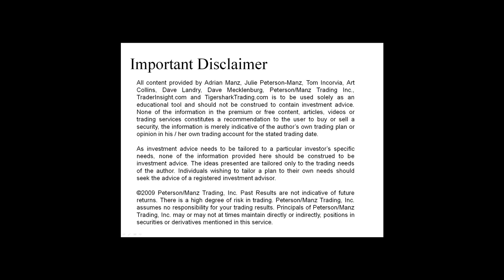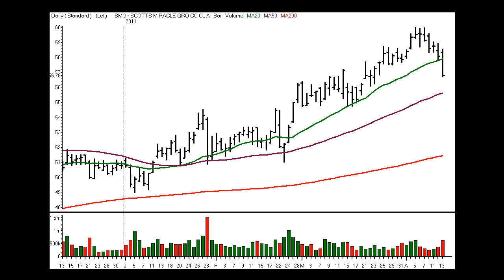Stocks and Sectors on the Radar - 13 April 2011